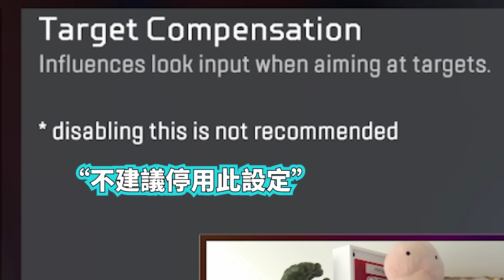[Mande精華18] - 手把的最高境界!?挑戰用手把不開輔瞄的MANDE!! /w Sikezz Gild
Mande的Twitch:
新手剪輯和翻譯，如果有錯還請各位在下方留言糾正